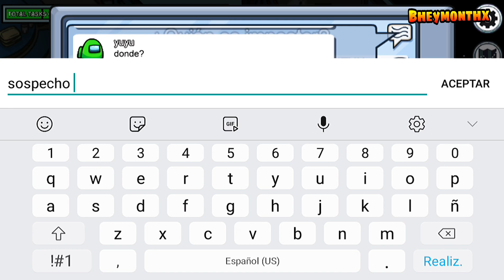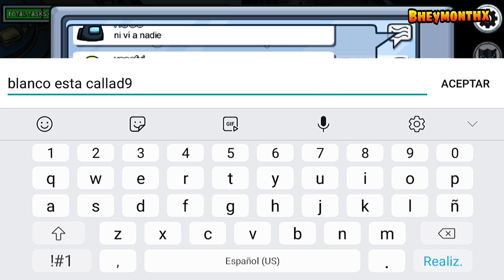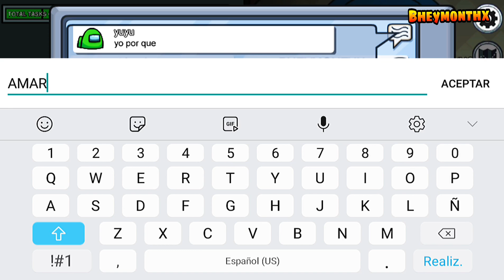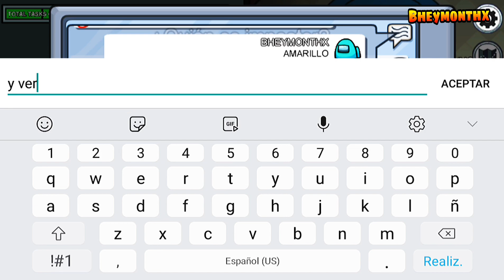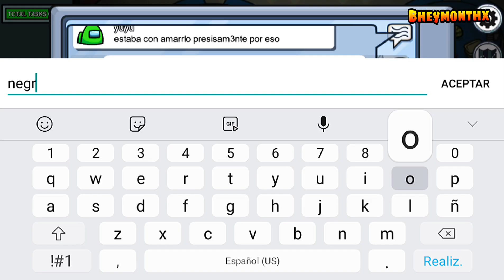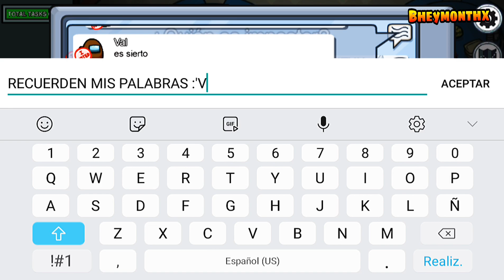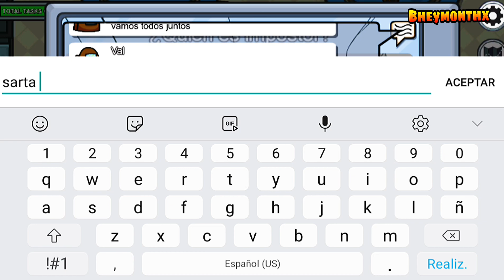QUE RABIA CON ESTE MENTIROSOOOO!!/ AMONG US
Nunca confies en el azul 😤👊
Habrá un video un video cada semana 🎃
Deja tu precioso like para más :D